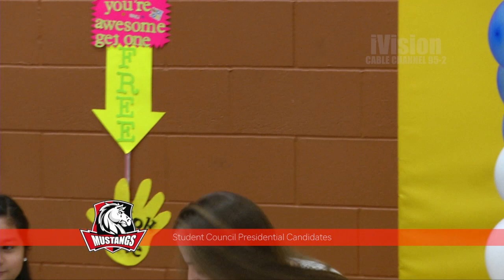Perfecto Mancha StuCo Presidential Candidates OCT2017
This video is about Perfecto Mancha StuCo Elections